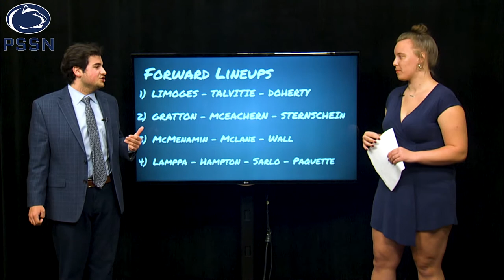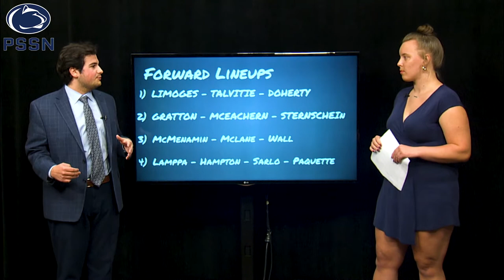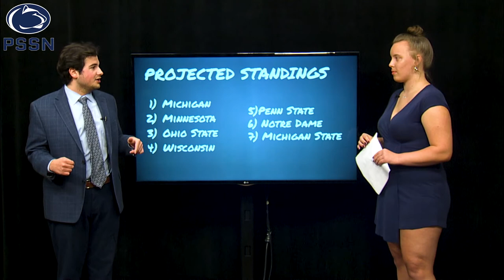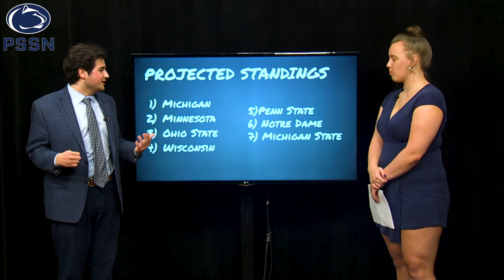PSSN 2020-2021: Penn State Hockey Season Preview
With the Nittany Lions losing 12 players from a season ago, Jacob Cheris, Chris Lemmo, and Lexy Leidlein are here to tell you who needs to step up for Penn State to have another successful season.

Facebook: Penn State Sports Night

"WE ARE" Penn State Sports Night